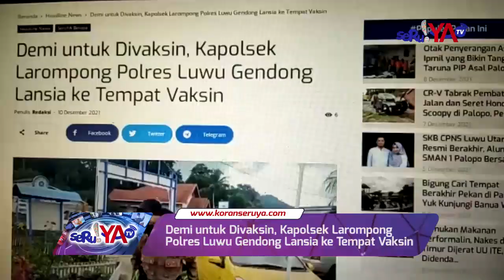SALUT !! KAPOLSEK LAROMPONG LUWU GENDONG NENEK USIA 65 TAHUN KE TEMPAT VAKSINASI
Kapolsek Larompong, Kabupaten Luwu, Provinsi Sulawesi Selatan, AKP Ramli SH, menggendong seorang nenek dari rumahnya ke tempat vaksinasi covid-19, Jumat 10 Desember. Nenek ini takut divaksin karena mengaku sudah tua dan memiliki riwayat penyakit seperti alergi obat dan asam urat.

Kapolsek Larompong AKP Ramli bersama anggota Babinsa kemudian mendatangi rumah nenek bernama Nurliani, 65 tahun, di Dusun Libukang, Desa Bilante, Kecamatan Larompong. Bersama seorang saudaranya bernama Hanara, 68 tahun, nenek Nurliani belum divaksin covid-19.

Dengan berbagai cara, Kapolsek Larompong AKP Ramli berusaha meyakinkan dua nenek tersebut bahwa vaksin covid-19 tidak membahayakan kesehatan, malah membantu untuk menangkal virus corona. Akhirnya, setelah mendapat penjelasan, dua nenek tersebut bersedia divaksin.

vaksinasicovid-19